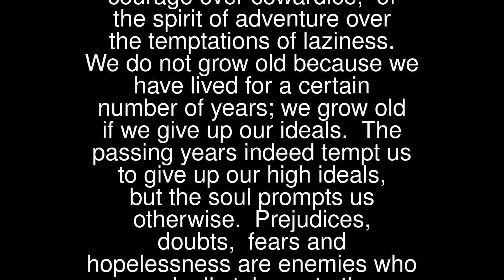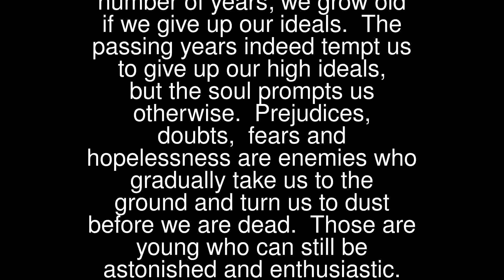Ageless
How well do you fit this picture of being young?
 “Youth is not a period of life, but an attitude of mind; it is an expression of the will, of the power of the imagination and of the intensity of the feeling. It represents the victory of courage over cowardice, of the spirit of adventure over the temptations of laziness.
 We do not grow old because we have lived for a certain number of years; we grow old if we give up our ideals. The passing years indeed tempt us to give up our high ideals, but the soul prompts us otherwise. Prejudices, doubts, fears and hopelessness are enemies who gradually take us to the ground and turn us to dust before we are dead.
 Those are young who can still be astonished and enthusiastic. Those who still, like a child hungry for knowledge, ask “And then?” Those who challenge events and rejoice in the game of life. “You are as young as your faith, as old as your doubt, as young as your self-confidence, as young as your hope, as old as your depression.
 You will stay young as long as your readiness to take up a challenge remains: receptive to the beautiful, the good and great; receptive to the message of Nature, of others, of the mysterious.
 Should your heart one day become corroded by pessimism, eaten away by cynicism, then may God bless you. You have lost your life.” (Gustav Kaser)
 A lady of the parish was asked how she felt now she was 68 and heard herself say “The same as always. I’m only aware of being me – not of being any particular age.” She laughed as she told me how she had surprised herself at her answer – but, she said, it was true that within herself that was her awareness. Are you like that – not young, not old, not middle-aged, just you? Those who love you, including God, would smile and say “You are you.”
 God bless you and us, ageless,
 Fr John
 (23rd June 2019)
 Related Link: Fr John’s Parish Newsletters